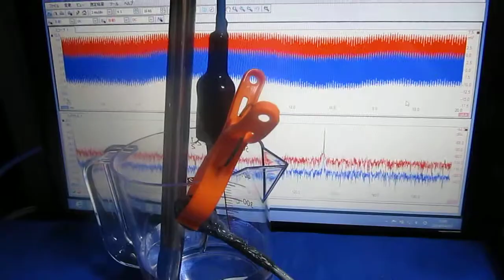超音波実験 Ultrasonic experiment